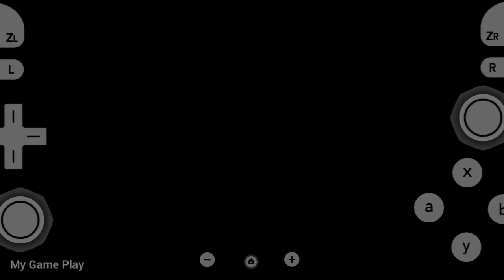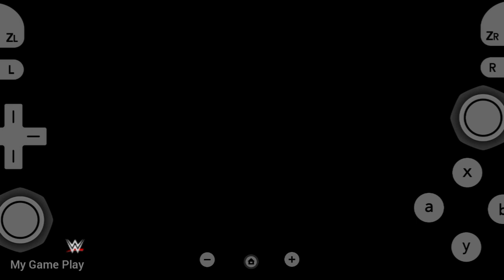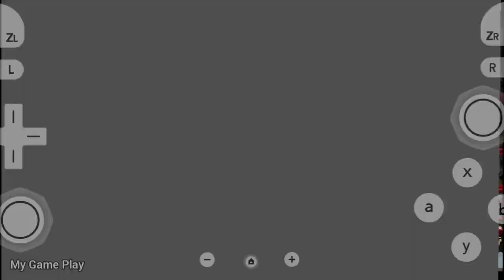WWE 2K23 Wii Game For Dolphin Emulator On Android Device | Seth Rollins Vs. Drew McIntyre | Gameplay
WWE 2K23 Wii Game For Dolphin Emulator On Android Mobile Device | Seth Rollins Vs. Drew McIntyre For World Heavyweight Championship Crown Jewel 2023 | Gameplay
wwe

                      📱My Device📱